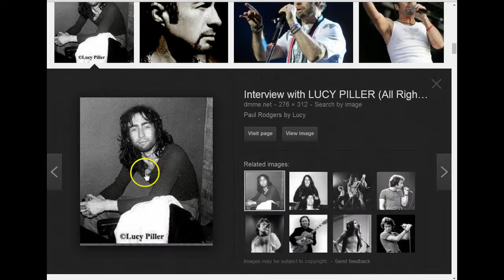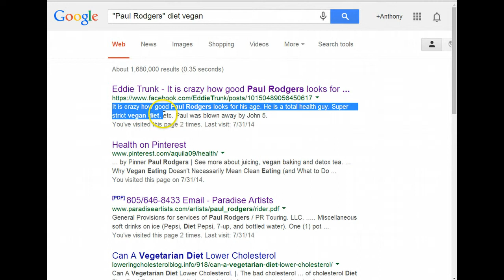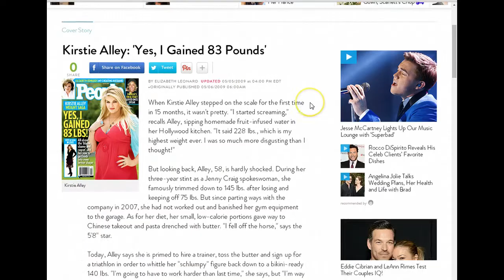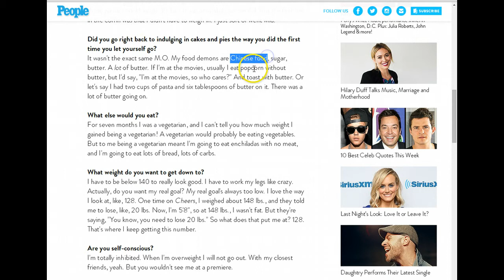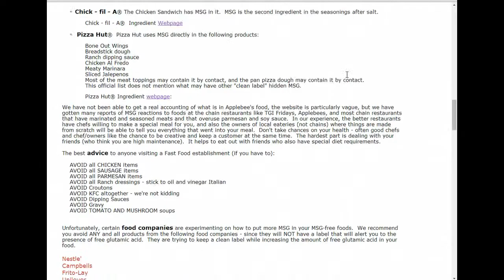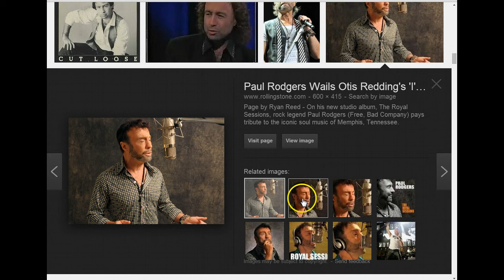Why Do Some Celebrities Gain Weight.... And Others Don't???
** Like on Facebook.com/TheVitalBlend

Why do some celebrities like Paul Rodgers or Weird Al look the same over decades while others such as Billy Joel or Kirstie Alley struggle with weight issues? Find the answer in this video.